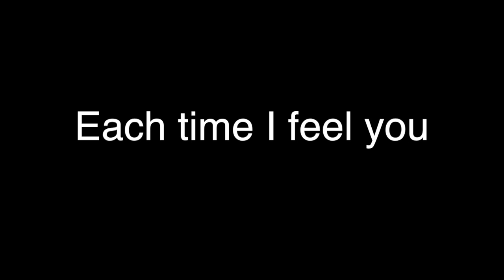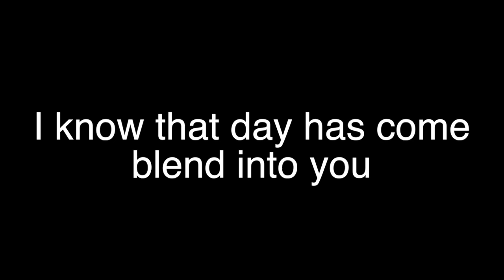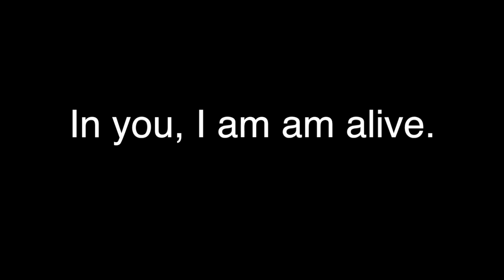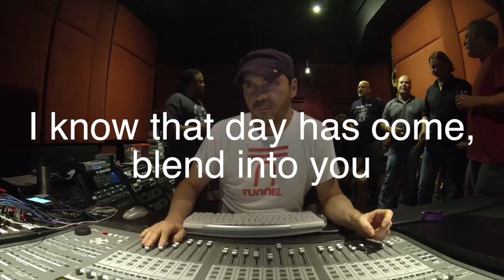Blend Into You LYRIC VIDEO Jim Donovan and The Sun KIng Warriors